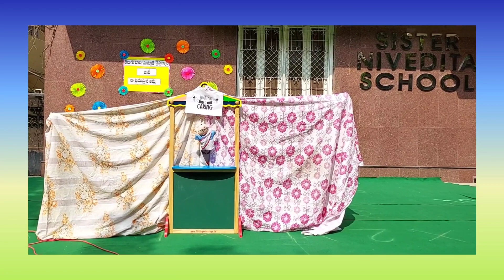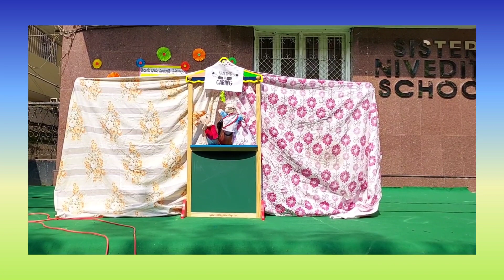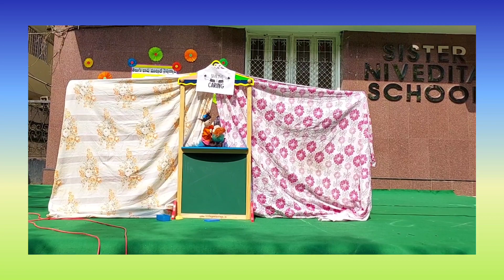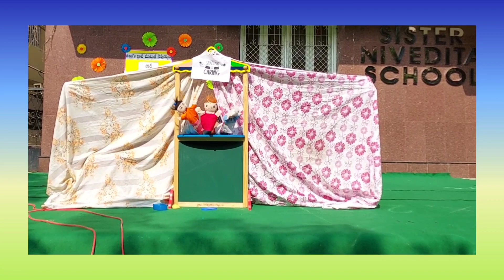Sharing is caring